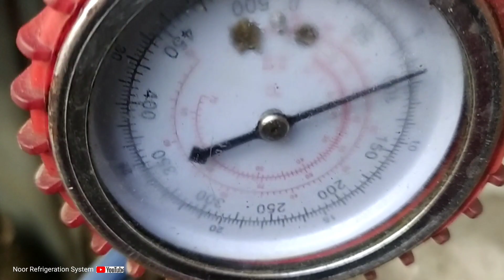How To Identify Air conditioner Leakage!